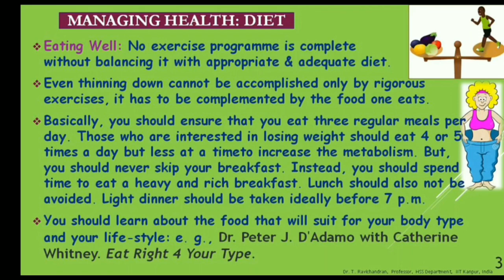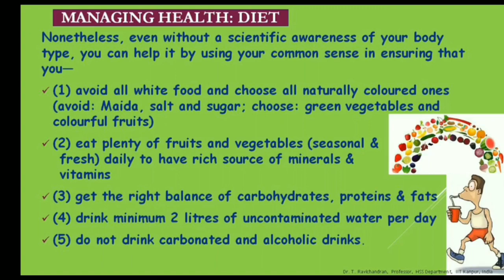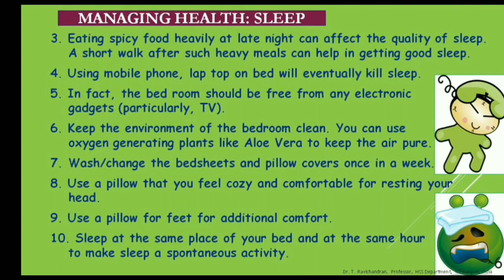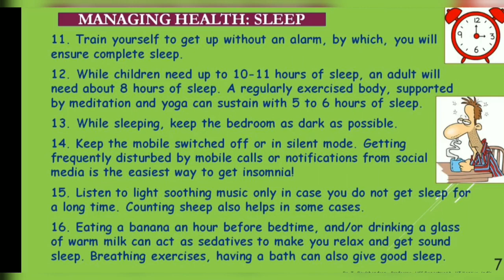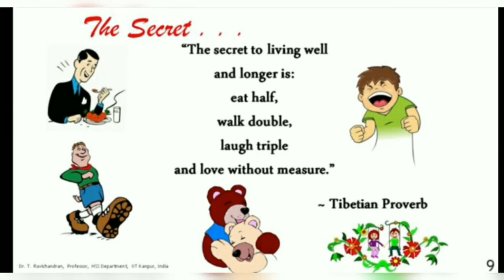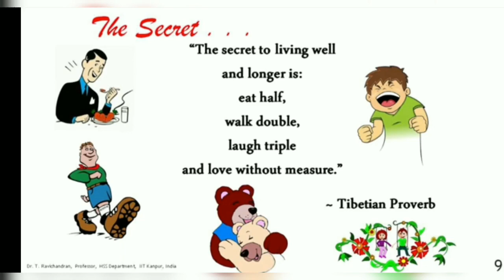Managing health, diet and sleep, Enhancing soft skill and personality in Hindi.Tibetian proverb.